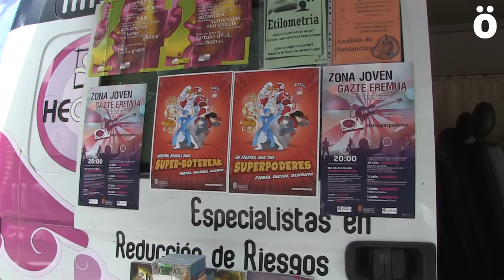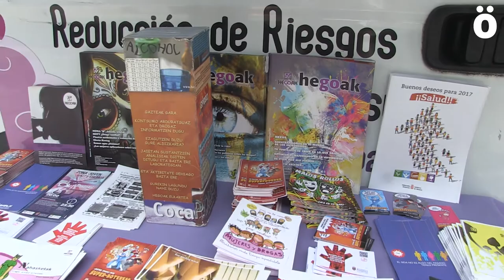SFk2017 Drogei buruzko informazioa Hegoak taldearen eskutik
Herri Sanferminak-ek Errekoletak Plazan duen gunean, gauero Hegoak taldearen eskutik drogen inguruko informazioa ematen da. Gainera, sustantzien analisiak egiten dira.